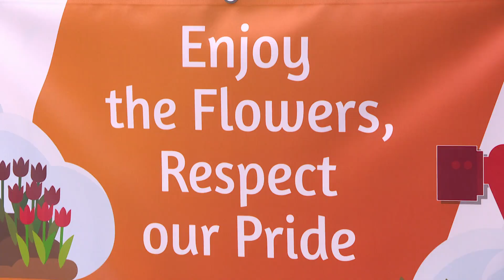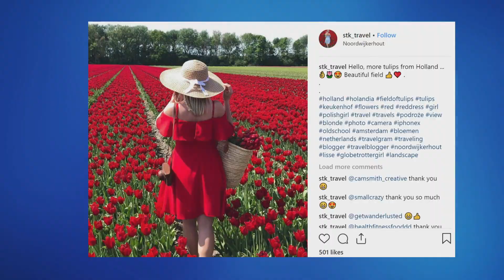Gedupeerde bollenkwekers zijn er klaar mee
Op de foto tussen de bloembollen, wie wil dat nou niet? Het maakt in ieder geval een prachtig plaatje voor op Instagram, likes gegarandeerd! Maar bollenkwekers zijn er minder blij mee.